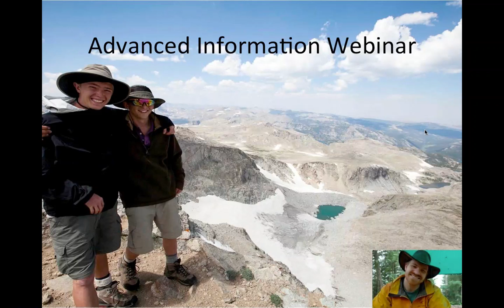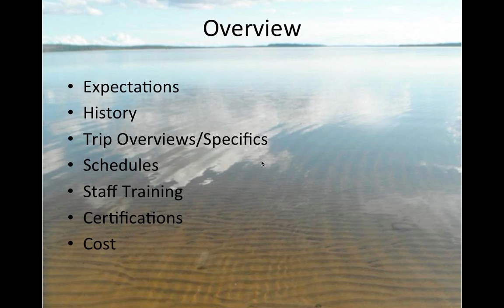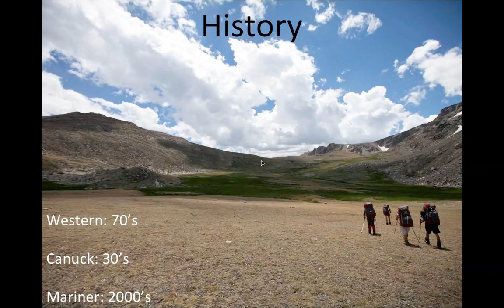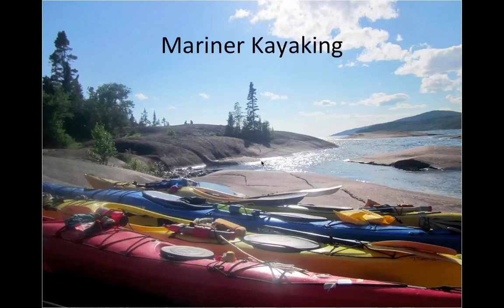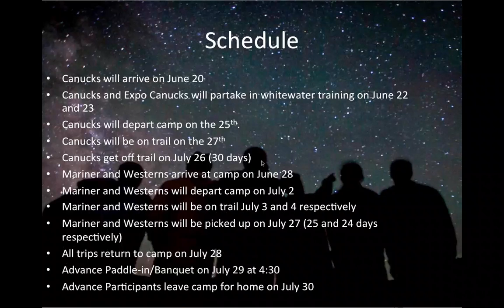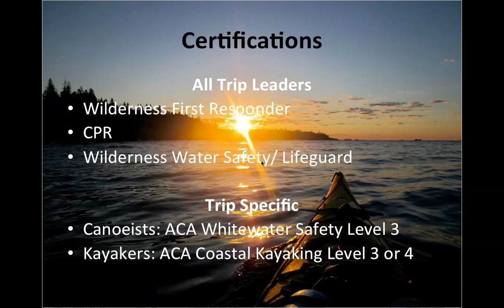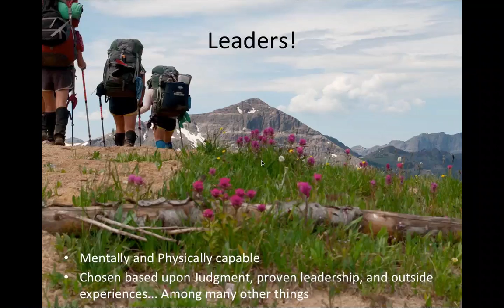Advanced Level Overview for 2014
This Webinar is intended to reach out to potential Advanced Level Participants and their families to portray why we have Advanced Level trips, set expectations for the participants and our leaders, relay information about this endeavor, and clear any assumptions about the trips. It is highly recommended that you view this Webinar before signing up for an Advanced Level trip!